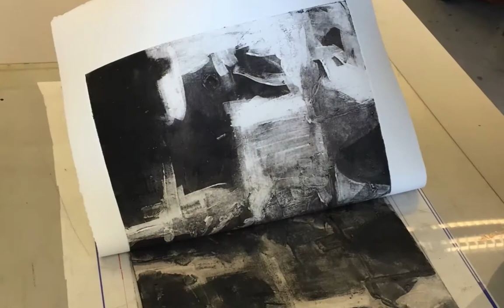Kirk workshop 2 HD 1080p